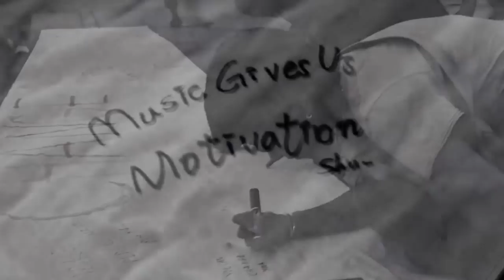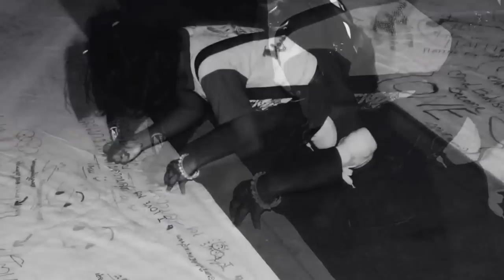Playing for change 21/09/13 central world plaza Bangkok Thailand. one love - imagine